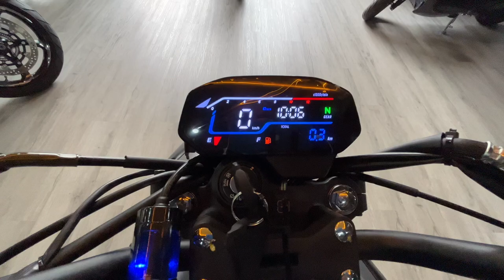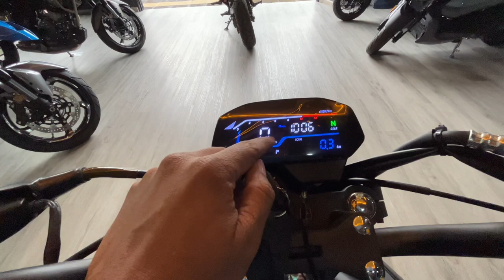Llegó! La nueva Victory venom14🔥una 150 muy barata y con GPS 😱 conoce su precio, ficha y mas 😏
Por fin llegó la hermana menor de la familia Venom de auteco Victory 🎊🎉 es la nueva venom14 con un diseño increíble y gps incluido que opinas ? 👀